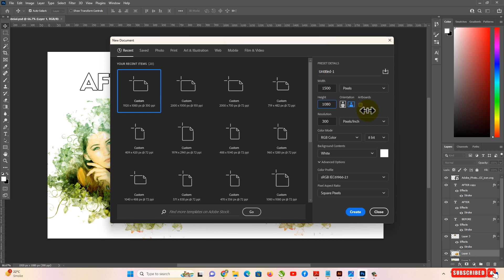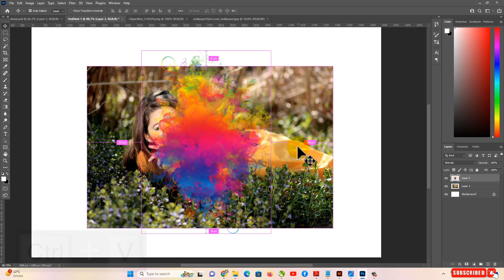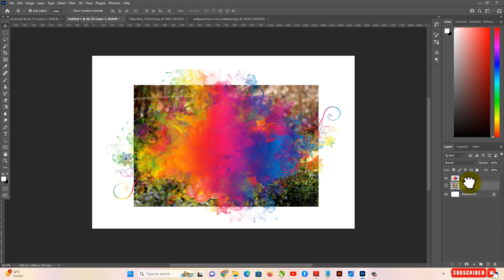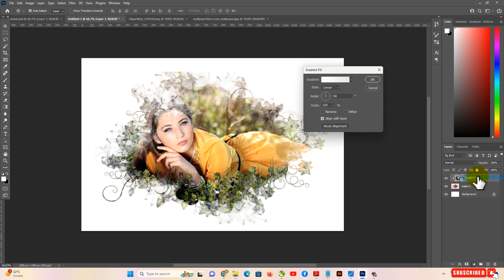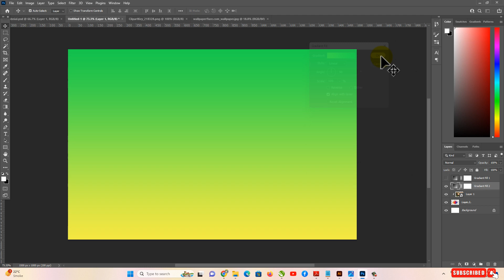Amazing Colour Smoke Photo Editing in Photoshop I Paint Splash Effect in Photoshop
In this video, I will show Amazing Colour Smoke Photo Editing in Photoshop I Paint Splash Effect in Photoshop | Step by Step SKGraphicAnimation | step-by-step I hope you